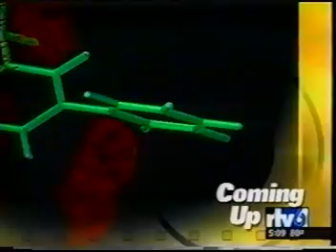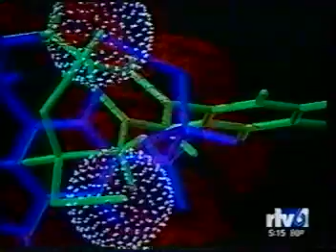Treatment for Lou Gehrig's, obesity and diabetes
Can RNAI hold the key to treating these illnesses.